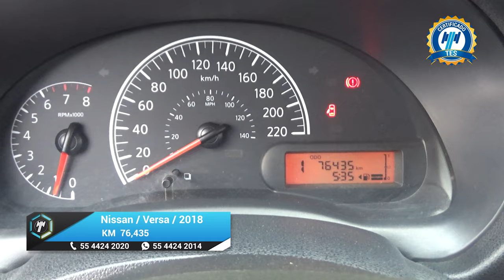Nissan / Versa / 2018 - 19488